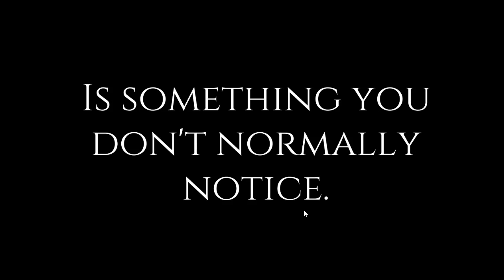Girls Make Games Presents Find Me: Rage-Quitting A Game Made By Teenagers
Yes the title isn't a joke: I legitimately rage-quitted this game. I am shame-faced. Still though, it's a fascinating project. If you can, check out the Find Me Kickstarter and play the demo yourselves. I'm sure the team will be grateful for support and constructive critique.